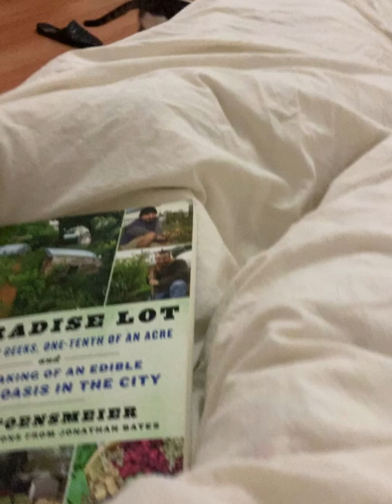Cats of avanos